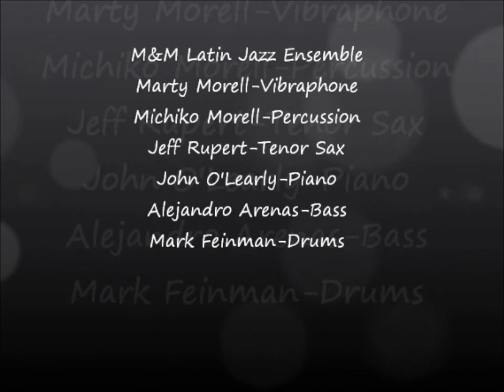M&M Latin Jazz Ensemble at Timucua Arts / Dec.17th 2017 Trailer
M&M Latin Jazz Ensemble with La Lucha & Jeff Rupert
Maryty Morell/Vibraphone , Jeff Rupert/Tenor Sax, John O’Leary /Piano, Alejandro Arenas/bass, Mark Feinman/drums, Michiko Morell /Perc